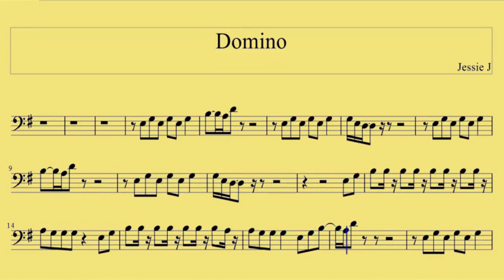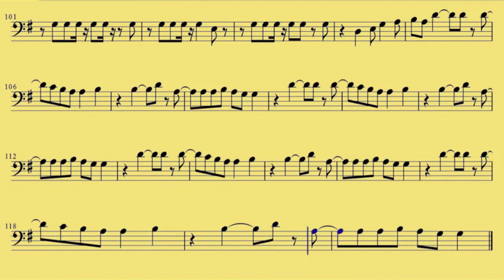[ Cello ] ] Domino - Jessie J